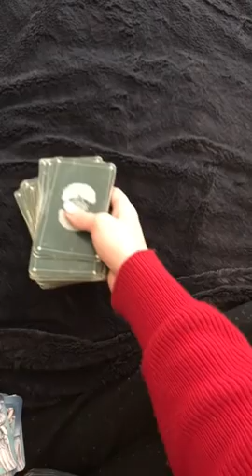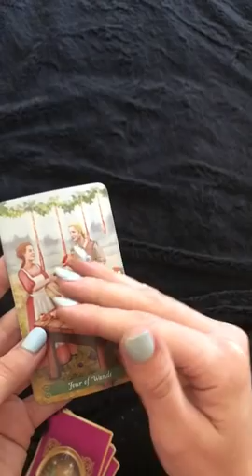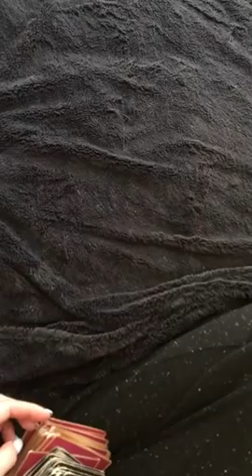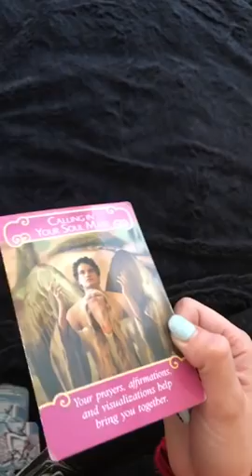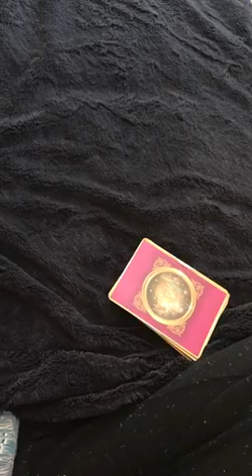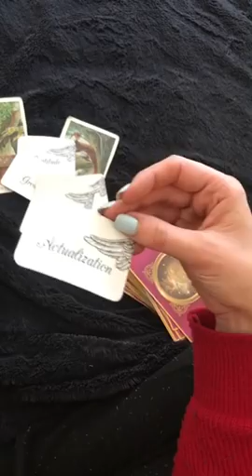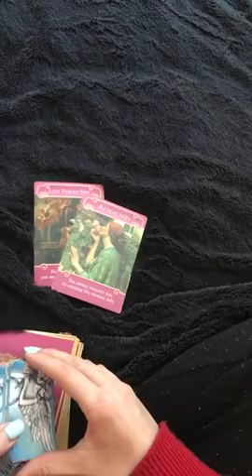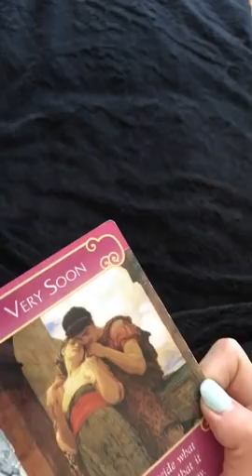Live Reading from Instagram 11:00am 1.25.2018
I'm Promise Harvey, an artist and clairvoyant consultant and this is my channel Rainbow Harmony. My vision is to help connect others with their own inner strength and peace using my intuitive knowledge.

PERSONAL READINGS:

:) I email you the link to your reading within 3-5 days (or sooner!)

$11.11 - This price is for a group reading (for personal readings see the additional prices and info below). I send you the link to my twin flame, love, and soulmate reading for the week. The video includes pick a card readings, and a deeper look at the love energies for the week. *Reveals specific information for viewers. This one is a good option if you want information but don't want to purchase a full personal reading.

$33.33 -Yearly Review (we go month by month for 2018 covering all topics, and also a free mini general reading on current energy is included.)

SALE!! $33.33 (usually $44.44)twin flame, soulmate, and/or love reading.

$44.44 career/talents and gifts reading (or any topic that suits you)

$44.44- Reading with Jon (similar to the reading above ^ , but with my husband Jon as your card reader)

$66.66 extended in depth reading on any topic (over 35 minutes of info using all decks)

$75 Skype or FaceTime chat

I will email back as soon as possible and record you a personal video and upload it-usually within 2-4 days. You can elect to have your video set to public to share with the community (I leave your name and personal info anonymous), or have your reading set to private. A large percentage of these proceeds go to help with my cause of promoting eco-friendly and ethical fashion, and the rest goes to help with my self care and purchasing equipment to further the growth of this channel. Thank you for your support!

xxPromise